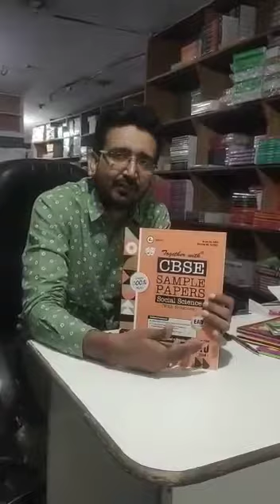Best Selling Sample Paper (EAD) All subjects for Grade 10 and 12.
MCQ based Sample Paper launched by Rachna Sagar for Term 1, 2021examination.